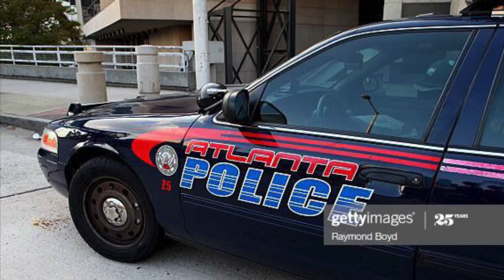Atlanta Cop Bites an Atlanta Cop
Fellow Cops Feud